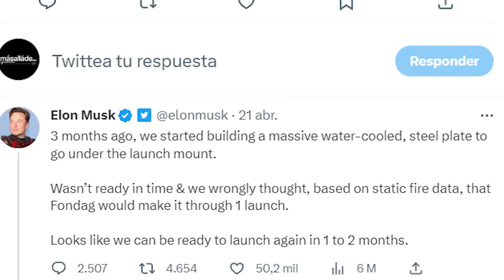Asi quedó STARBASE después del lanzamiento de la STARSHIP de spacex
Hoy te contamos todos los detalles y curiosidades del lanzamiento del cohete más poderoso jamás creado, además de como quedó la base y la plataforma después del espectacular lanzamiento

Agradecimientos a  @FronteraEspacial , y Space Nosey por hacer un seguimiento del evento y compartir imágenes, vídeos e info con la que este vídeo es posible.